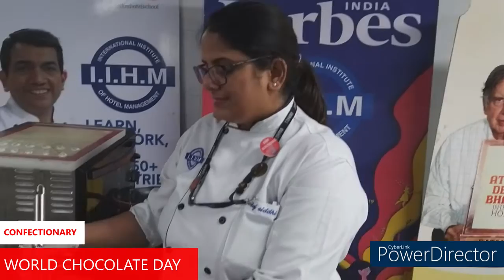CHOCOLATE DAY 2022 | CHEF SIDDHI | IIHM Kolkata